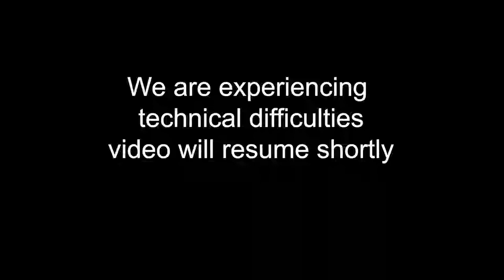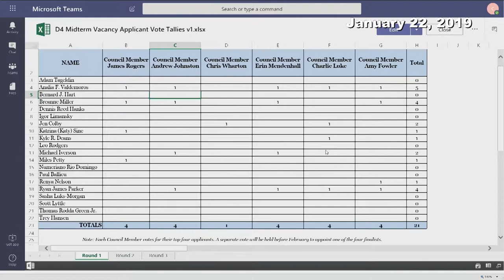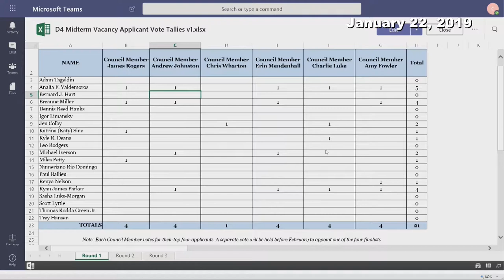Salt Lake City Council Work Session - 01/22/2019